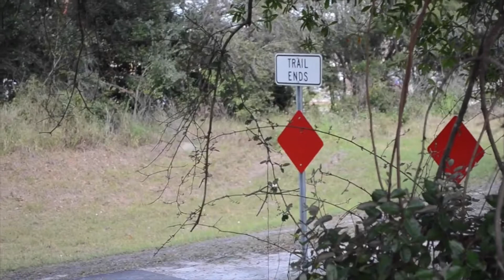Pressure K Black